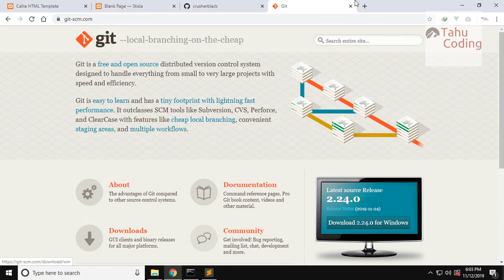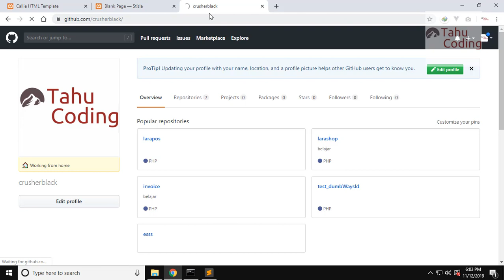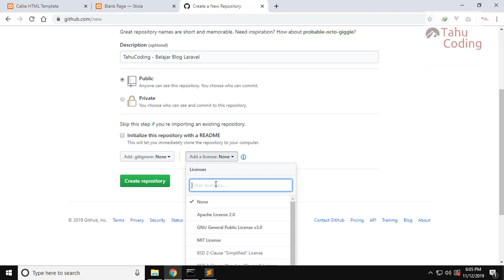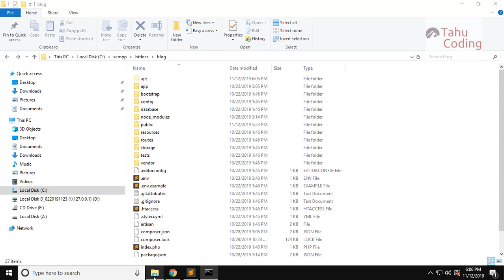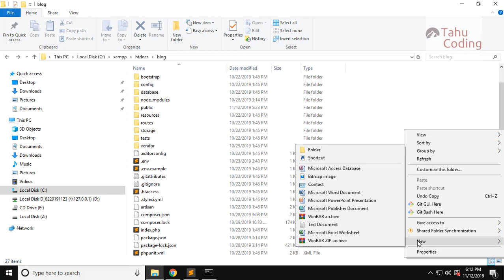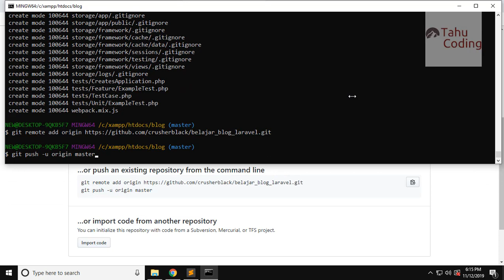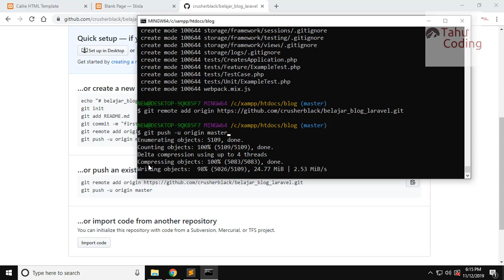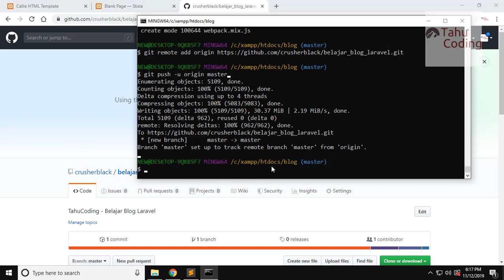#21 Tutorial Laravel 6.0 Bahasa Indonesia - Source Code dan Belajar Basic Git - Project Blog SEO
Github link untuk source code (Bakal diupdate terus sampe seri ini selesai)

Tutorial dari seri Project Blog SEO

Mohon disupport dan disuscribe serta share chanel ini
Terima Kasih

Karena perdana saya merekam pake suara maaf jika suaranya kekecilan.. (Untuk sekarang mohon gunakan headphone)
Untuk tutorial part 2 dan selanjutnya suaranya akan saya perbaiki lagi..

Bagi yang berkenan sedikit tips untuk secangkir kopi untuk tutorial berikutnya